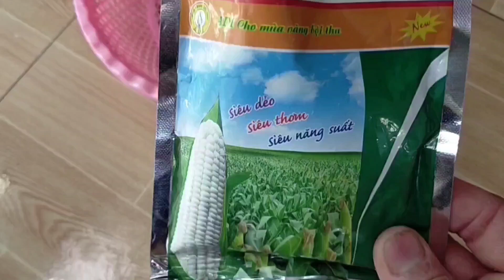chồng bắp trong sọt trái to(2022) The stack of corn in the big fruit basket is delicious